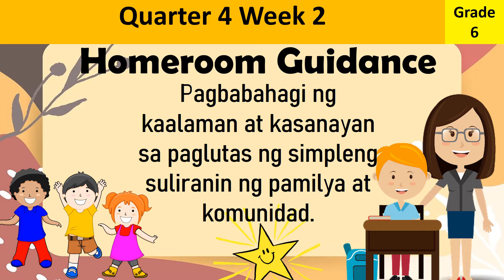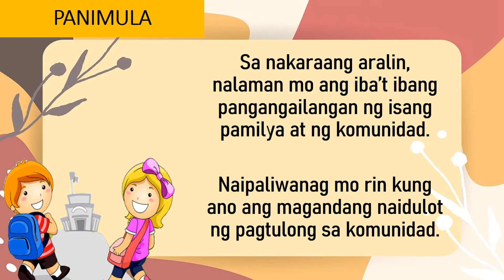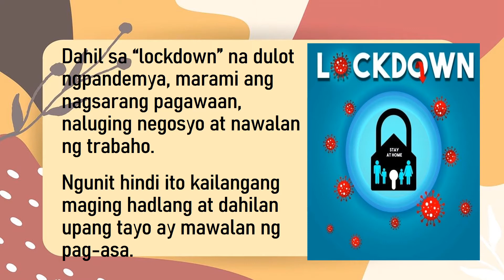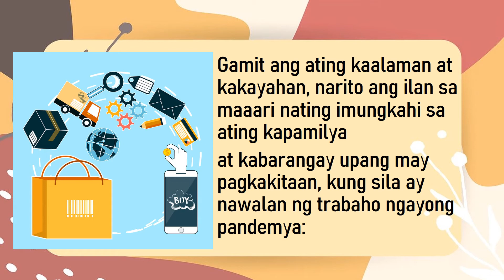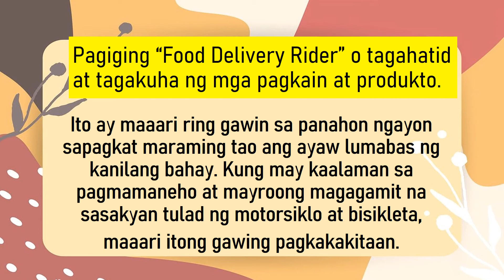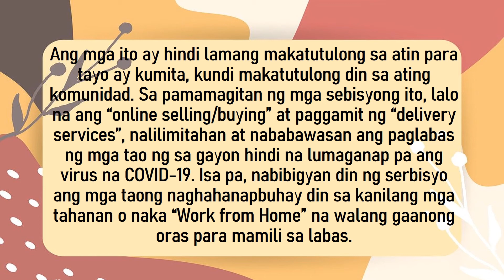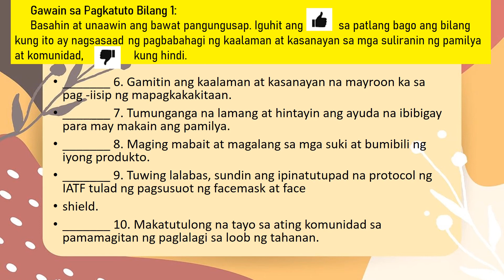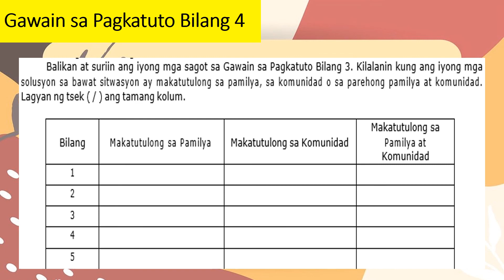GRADE 6 || HOMEROOM GUIDANCE || WEEK 2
GRADE 6 || HOMEROOM GUIDANCE || WEEK 2Pagbabahagi ng kaalaman at kasanayan sa paglutas ng simpleng suliranin ng pamilya at komunidad.